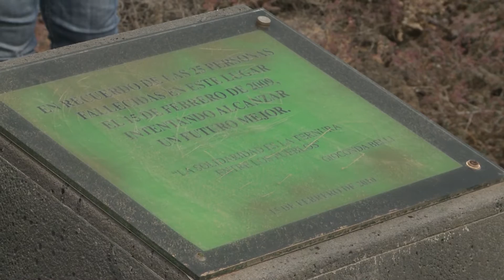Ofrenda floral a la memoria víctimas naufragio de Los Cocoteros